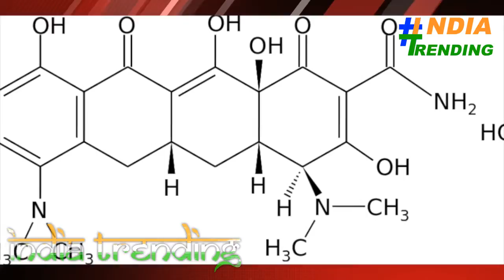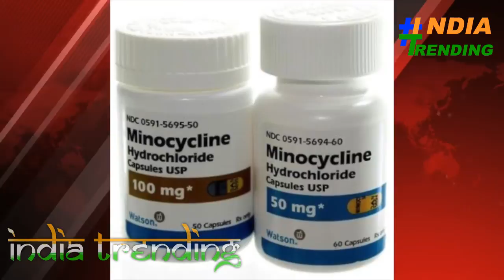Antiboitic का इस्तेमाल जरुरी करें लेकिन साइड इफैक्ट का भी रखे खयाल